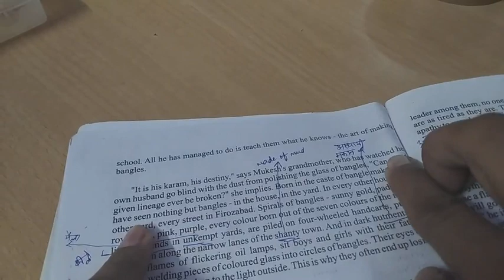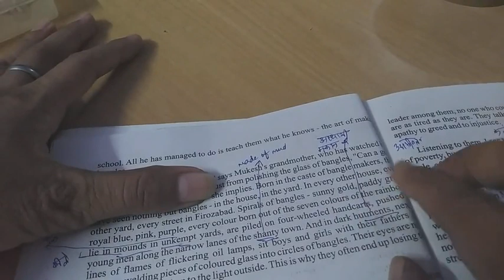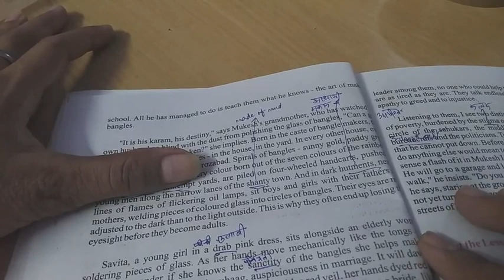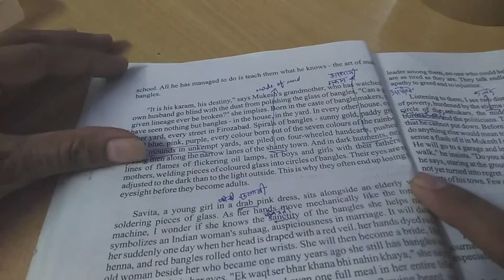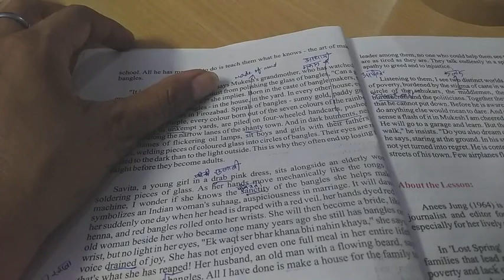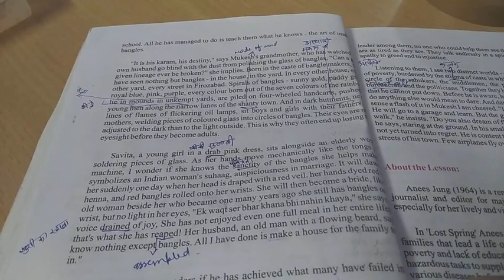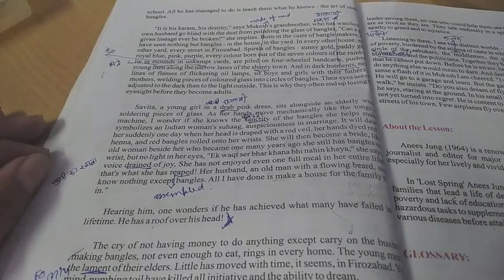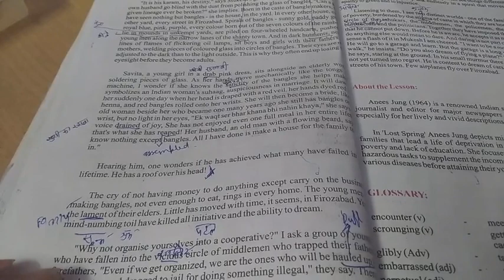Lost Spring.... Lives of Bangle Makers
In this part of the chapter the writer narrates the life of Bangle Makers